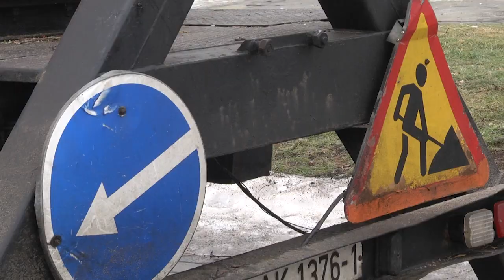2021-02-24 г. Брест. Подготовка деревьев к весеннему сезону Новости на Буг-ТВ.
Брест – зеленый город, а потому каждое дерево здесь – огромная ценность. Специалисты коммунальных служб постоянно заботятся о судьбе насаждений областного центра: высаживают новые деревья и кустарники, обустраивают пестрые клумбы и добавляют зелени на городских улицах. Однако, нередки ситуации, когда деревья создают неудобства людям или даже угрожают их здоровью или имуществу. Специалисты «Коммунальника» мониторят ситуацию и определяют,  каким деревьям пора лишиться ненужных веток, а какие и вовсе стоит срубить. Сегодня на центральных улицах города наводится порядок.